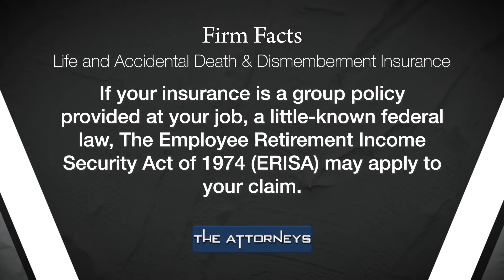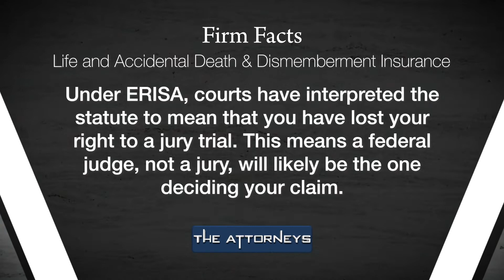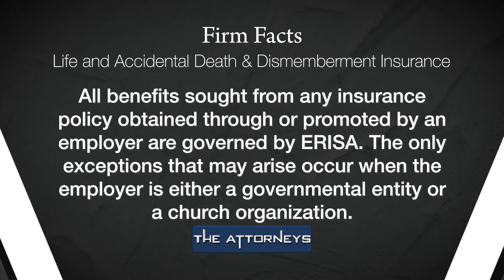Accidental Death & Dismemberment and Life Insurance (April 10, 2022): The Attorneys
Accidental death and dismemberment insurance is typically provided as part of a life insurance policy but they can sometimes be separate standalone insurance policies. Find out all you need to know about AD&D Insurance and other types of insurance on this episode.